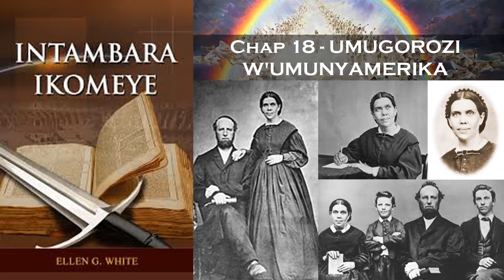Oasis TV ~ INTAMBARA IKOMEYE - Ep. 18 - UMUGOROZI W'UMUNYAMERIKA